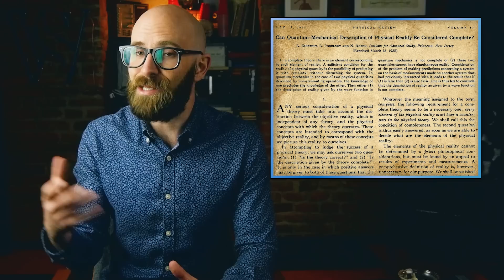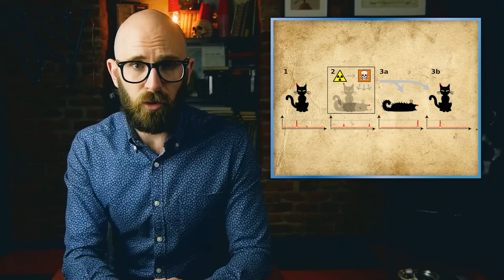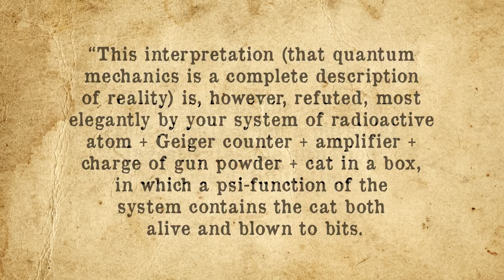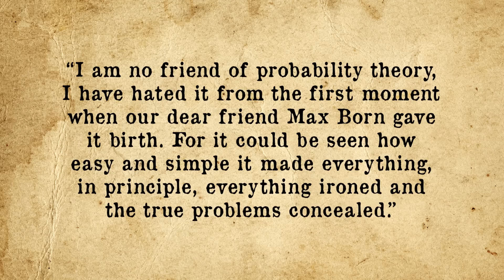How Most People Misunderstand The Schrodinger Cat Thought Experiment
for unlimited access to the world’s top documentaries and non­fiction series, and for our listeners, enter the promo code BRAINFOOD when prompted during the sign­up process and your membership is completely free for the first 30 days.

Sources:

(PDF needed for the full quote on Einstein’s reply)
-implications-for-quantum-theory/